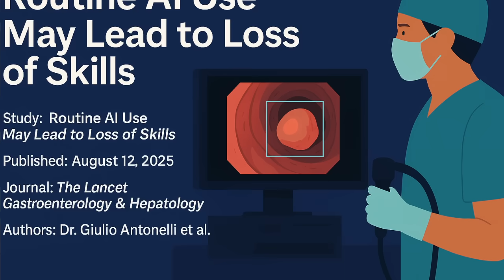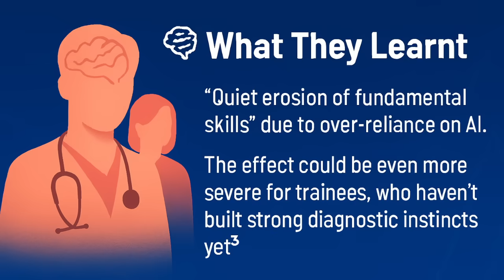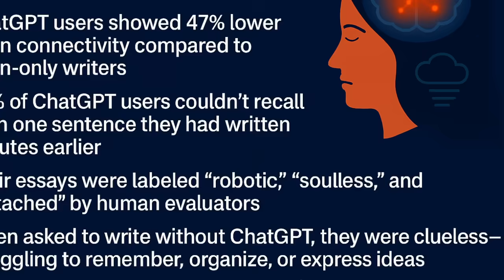Is AI Making Us Dumber? 3 Studies You Can’t Ignore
🧠 Is AI Making Us Dumber? Three groundbreaking studies reveal how routine AI use may be quietly eroding our thinking skills—from hospitals to classrooms to everyday life.

🔍 Case 1: Doctors 📌 Study: Routine AI Use May Lead to Loss of Skill 🗞️ Published: August 12, 2025 | The Lancet Gastroenterology & Hepatology 📉 Key Finding: Adenoma detection dropped 20% after 3 months of AI-assisted colonoscopies.

🧠 Case 2: Students 📌 Study: Your Brain on ChatGPT: Cognitive Debt 🗞️ Published: June 10, 2025 | MIT Media Lab 🧬 Key Finding: ChatGPT users showed 47% lower brain connectivity, reduced memory, and robotic writing.

💻 Case 3: General Users 📌 Study: Cognitive Offloading & Trust in AI 🗞️ Published: October 29, 2024 | IE University + UNESCO Chair ⚠️ Key Finding: High AI trust linked to decline in critical thinking and independent verification.

🎯 Why It Matters: AI isn’t just changing how we work—it’s reshaping how we think. These studies raise urgent questions about over-reliance, trust, and the future of human cognition.